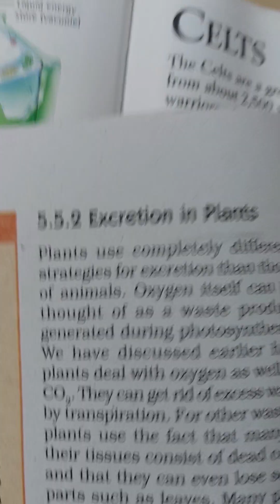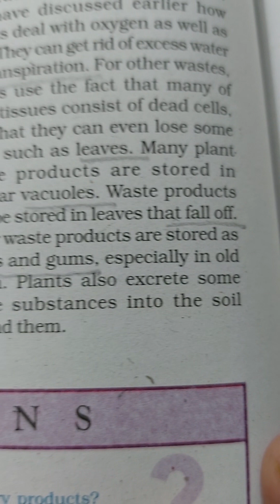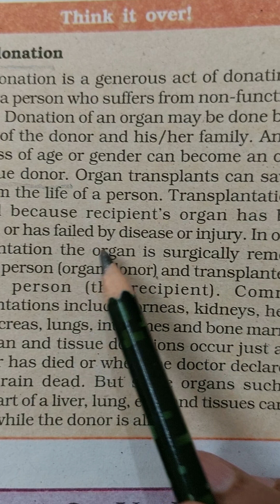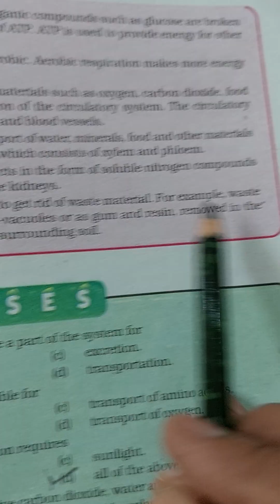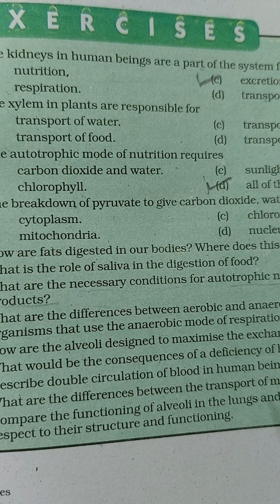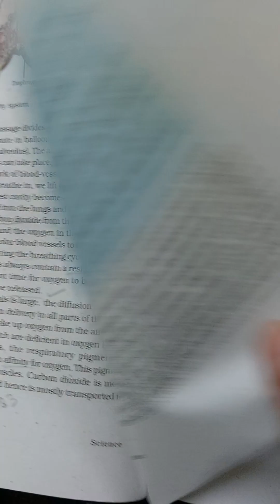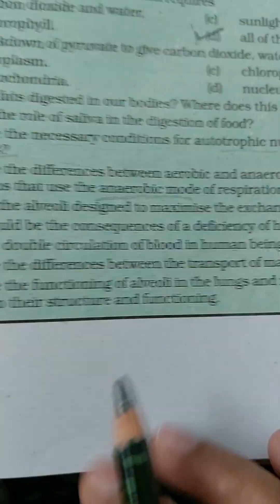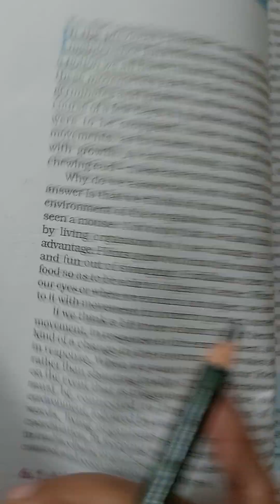Study Time: Class10 CBSE Biology Chapter 5- Life Process- Excretion in Plants, Organ donation & Q/A.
Hello everyone,
I am Shubhra, and I am a  science tutor and also worked as an academic specialist in Byjus, besides having an immense experience of teaching science.